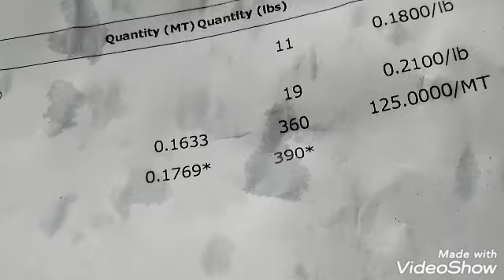Got me Some Gold 😱